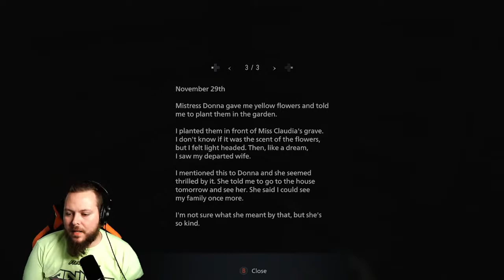Welcome to the Dollhouse // RE8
This episode we meet Angie and a unforseen monster!
this was previously streamed on YouTube.

Follow me on all of my other platforms.
And look i made a easy to click link right here

Also i have dropped some more merch in the store. head over there and tell me what you think.